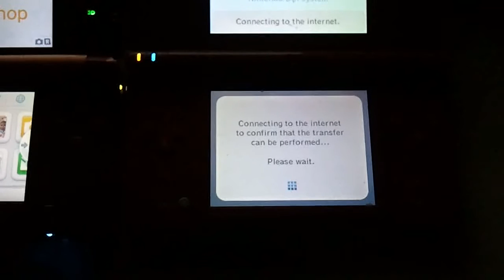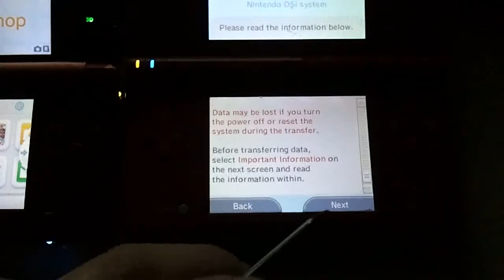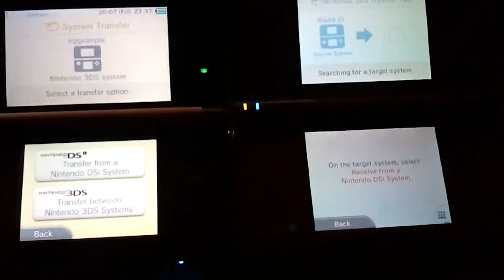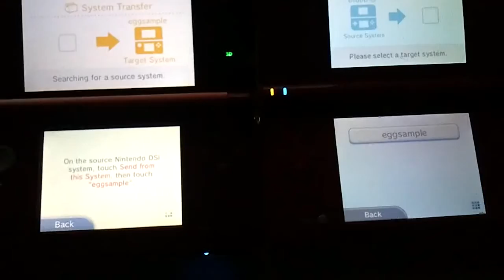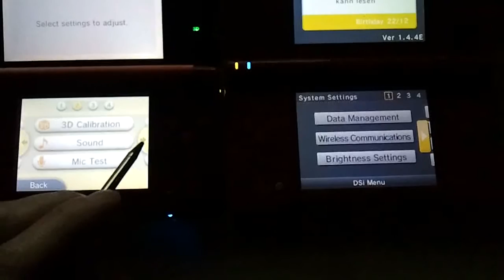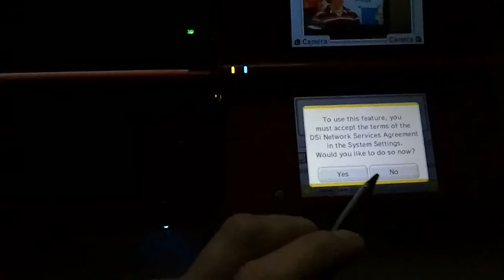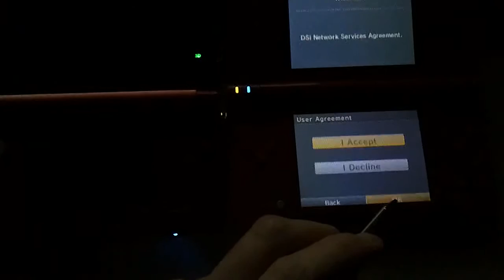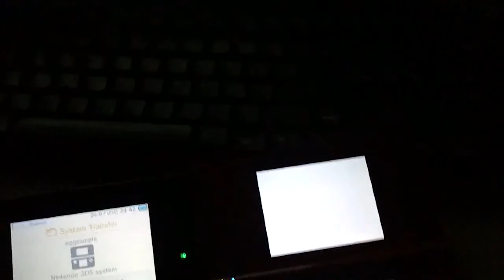Data transfer from DSi to 3DS ( Part 1 ) - FAIL - region differences.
Both are european consoles but 3DS was set to Australia region and DSi was set to Germany. Because of different countries, I was unable to complete data transfer.

Part 2 ends with success. I set both Regions / countries to UK.